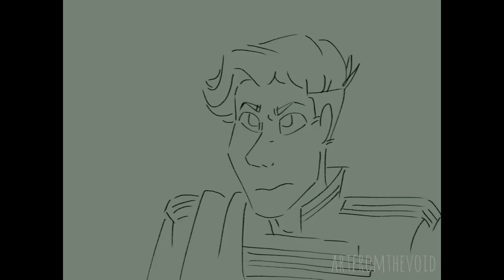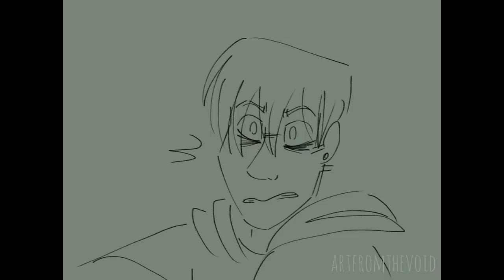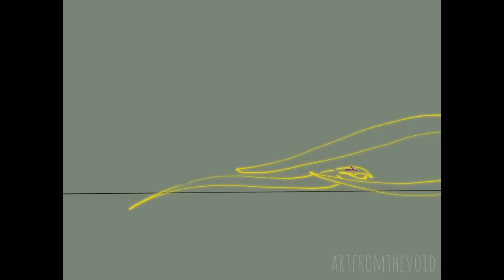Sanders Sides animatic- Pitiful Children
-Creators note before the actual description-
Thank you all so much for 5k subs, I never thought I would get even close to as many as I have. You've all been so supportive and kind and I love hearing you guys scream in the comments, haha. I'd like to do a Q&A in the future to hear from you guys so be on the lookout for that. Ok, back to my usual griping

I swear I was starting to think I would die before I got this thing finished. I really hope it didn't disappoint and that you enjoyed it. Don't be surprised if I don't make another video for a few millennia, this monstrosity took a lot out of me. this song is like 4 minutes long you guys... I have been at this for months and I am T I RED

-summary in case anyone was having a hard time following-
Deceit is trying to convince Thomas to let him be in charge of the sides to “help” him.. of course Thomas isn’t gonna go for it so Dee has to start by showing him false images of his friends to get his guard down. Once Thomas is distracted he can start picking off the sides one by one. He starts with Roman, since he’s got a lot of influence on Thomas (and is probs most likely to just stab Dee as soon as stuff starts going down). He takes Patton next since he’s got the most influence over the sides. He starts to go for Logan, but now Virgil sees it coming and steps up to try and protect Logan (cause with the two of them they should be able to reverse everything) but the snake instead tricks them into separating. Now that all the others are taken over Dee goes for Virgil, cause he’s easier to handle alone. He ends up just chasing Virgil off though, which is fine with him; As long as he’s got the others, he’s got Thomas as far as he’s concerned. But as we see, Virgil is not taken like the others and escapes, so he can make his move when the time comes. But for now it seems that Thomas is on board with Deceits plan, because the other sides seem to think it’s ok! And he can trust them, right?

Let me know what you thought, it was a LOT but I did have fun making it for you guys.
Thanks for reading and watching and sticking around.

Programs used:
1. Procreate for Ipad to draw the frames
2. WeVideo.com for the assembling and editing.

Sanders Side blog (I post art and updates there)
side insta- @voidsides